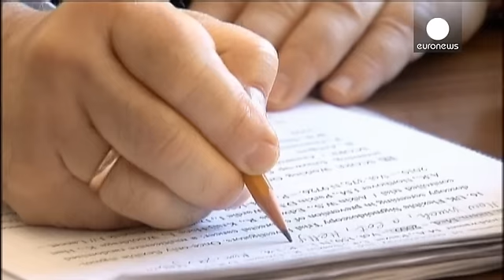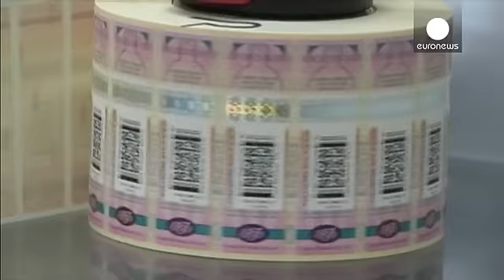الفوكا تدفئ الروسيين في الشتاء و تسبب لهم الموت قبل بلوغهم خريف العمر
أشارت إحدى الدراسات العلمية إلى أن الكحول وتحديداً...

أشارت إحدى الدراسات العلمية إلى أن الكحول وتحديداً الفودكا قد تكون السبب وراء زيادة عدد الوفيات بين الرجال الروس الذين لا تزيد أعمارهم عن 55 عاماً. فربع الرجال الروس يموتون قبل أن يبلغوا الـ55. الأمراض المرتبطة مباشرة بالإدمان على الكحول كسرطانات الحنجرة والكبد هي الملام الأول بحسب هذه الدراسة الروسية-البريطانية.

يقول دافيد زاريدز نائب مدير مركز أبحاث السرطان: "لم يعرف أي بلد هذه النسبة. نسبة الموت هذه لا تظهر إلا في أوقات الحروب. لم نعرف أي إحصاءات مشابهة في أوقات السلم. أنا أدعوها أزمة ديموغرافية."

هذه الدراسة التي شملت شريحة من 150 ألف رجل روسي تمت متابعهم خلال 10 سنين لا تبدو مقنعة للكثيرين في الشارع الروسي، يقول أحد الرجال: "بالطبع المبالغة في الشرب شيءٌ سيء. لكن أن يكون الشرب هو السبب الأساسي للموت فذلك هراء.". بينما تلوم الدراسة الكحول يلوم آخرون الأوضاع الاجتماعية، تقول سيدة: "الناس تشرب كثيراً بسبب اليأس ربما، عندما تكون بدون عمل، يصبح الشرب هو العمل الوحيد."